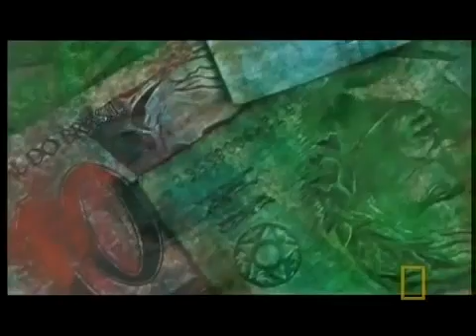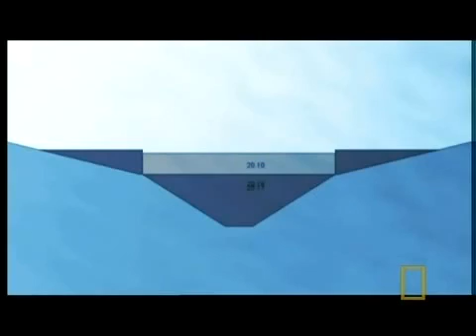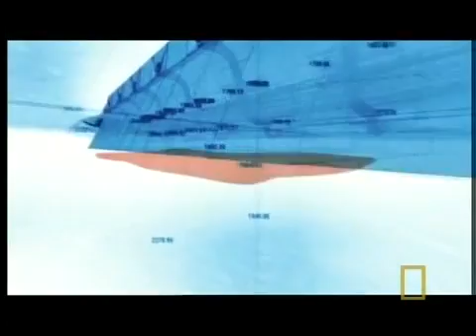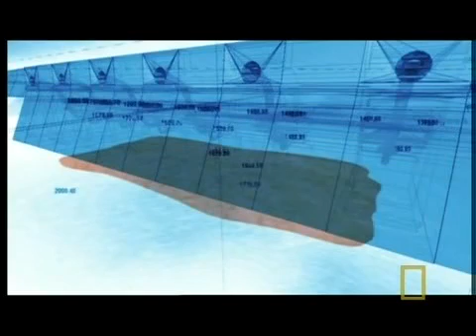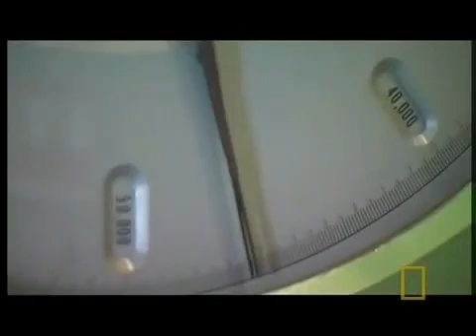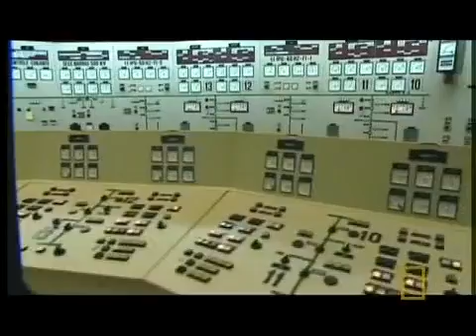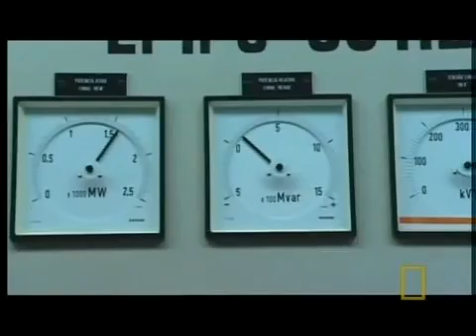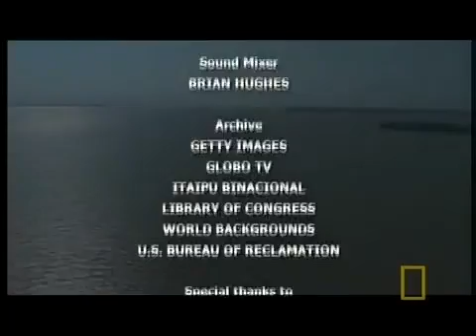MEGASTRUKTURE, Itaipu Brana, Dokumentarni Film Nacionalne Geografije (National Geographic)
Godine 1995. Itaipu hidroelektranu je Američko društvo građevinskih inženjera (ASCI) uvrstilo u “sedam modernih svjetskih čuda”. Kada bi se njezina proizvodnja od oko 90 TWh godišnje ostvarivala u termoelektrani na ugljen, emisije ugljikovog dioksida iznosile bi 81 milijun tona godišnje. Čelik ugrađen u elektranu bio bi dovoljan za izgradnju 380 Eiffelovih tornjeva, dok je količina betona utrošenog za izgradnju 15 puta veća nego za izgradnju tunela ispod La Manchea, a za ugrađeni bi se materijal moglo izgraditi 210 nogometnih stadiona Maracanã u Rio de Janeiru. Isto tako, njezina je proizvodnja ekvivalentna ukupnoj proizvodnji 20 elektrana veličine NE Krsko.

Najveća baza besplatnih, titlovanih, i sinkroniziranih dokumentaraca online. Vecina nasih dokumentarnih filmova je prevedena. Sve sto vas zanima o nauci, tehonologiji, svemiru,  politici, ekonomiji, drustvu, prirodi... sve na jednom mjestu. Na nasem kanalu mozete gledati dokumentarce online sa prevodom. Hvala na gledanju.